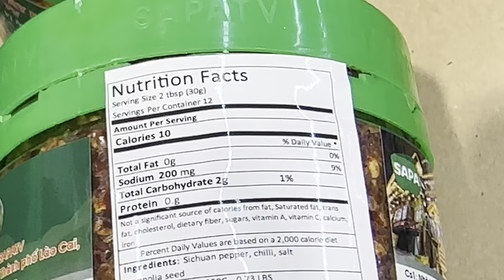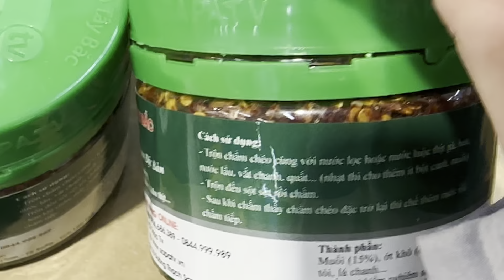Chắm chéo Tây Bắc